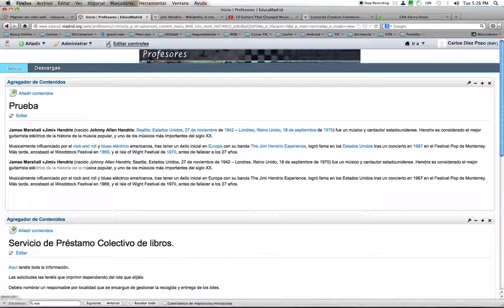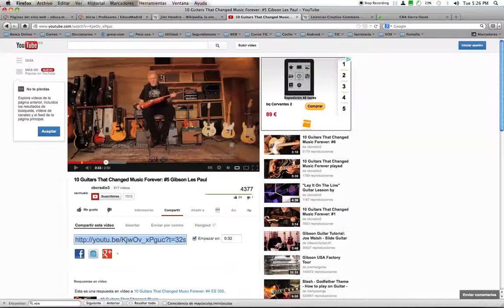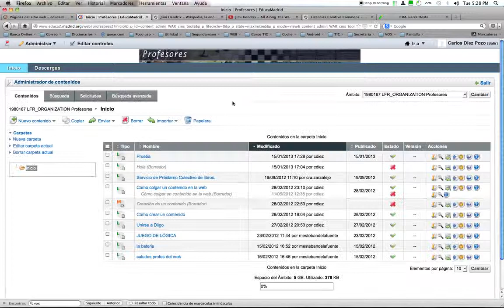Colocar un vídeo en un contenido en educamadrid v.6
Colocar un vídeo desde youtube en educamadrid